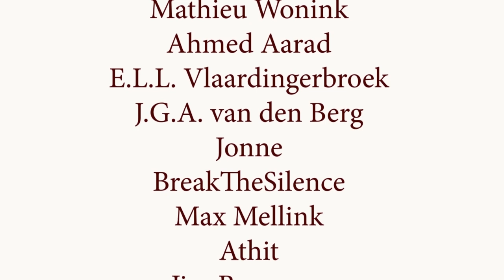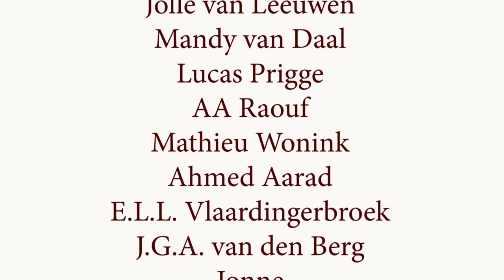Straatcultuur met criminoloog Marijke Drogt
Moet je criminelen hard straffen of met een softe aanpak helpen?

Criminoloog Marijke Drogt rekent al snel af met deze valse tegenstelling. In haar werk met ex-gedetineerden benadert ze haar cliënten niet met een fluwelen handschoen. In dit gesprek bespreken we haar interesse in straatcultuur en waarom sommige jongeren verleid worden tot het straatleven. Betekent dat altijd een crimineel leven en wat is er nodig om iemand succesvol te resocialiseren?. Kant- en klare antwoorden op deze vragen zijn er niet altijd maar waar we het in ieder geval over eens kunnen zijn is dat we moeten kijken naar wat effectief is.